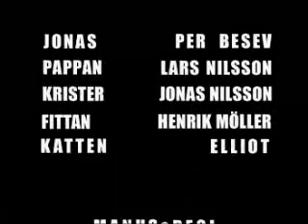Det hemskaste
Han var en mycket ond människa och gjorde mycket hemskt i sina dagar. Men det hemskaste han gjorde var ändå det där med Astrid...
En samproduktion mellan WC och Henrik Möller